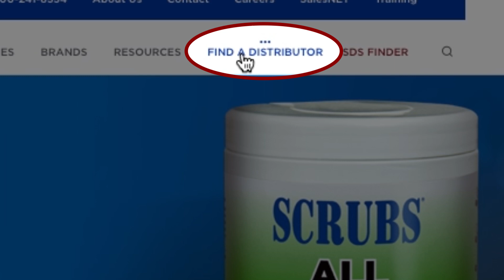SCRUBS All Purpose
Welcome to a comprehensive exploration of SCRUBS All Purpose Cleaning Wipes, where versatility meets efficiency in industrial cleaning. Join us as we delve into the unique formulation and powerful cleaning capabilities of this essential solution. From grease and grime to stubborn stains, discover how SCRUBS All Purpose tackles every challenge with ease, leaving surfaces sparkling clean. Unveil the secrets behind its multi-surface compatibility and fast-acting formula, designed to streamline cleaning routines in any workspace. Elevate your cleaning experience with confidence – witness the unmatched performance of SCRUBS All Purpose and redefine cleanliness in your environment.

We sell Scrubs in a Bucket in multiple package quantities – Individually wrapped, 1 Bucket, 2 Bucket, or 1 Case (6 Buckets) – find them